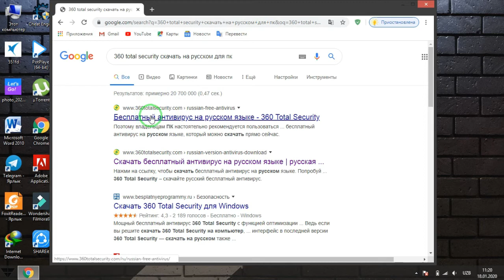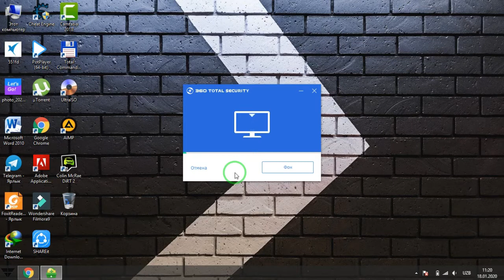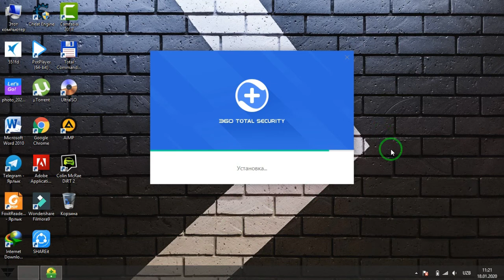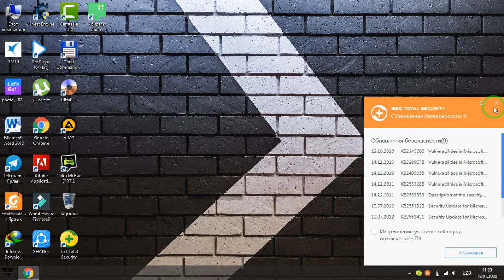Antivirus low end pc\kuchsiz kompyuterlar uchun Antivirus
ortiqcha yangilanishlarsiz
osson o'rnatish
yengil ish
qotuvlar siz